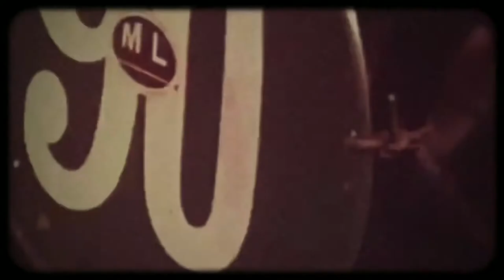Ringtail “Ask the Dust”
Recorded by Dan Nicklin at Henley Row
Produced by Dan Nicklin and Ringtail
Mixed and mastered by Pat DiCenso

Ringtail is:
Keller McGuinness - bass, backing vocals
Mike Orr - lead vocals, backing vocals, guitar
Kevin Pickering - drums, percussion
Chad Raleigh - lead guitar

with Dan Nicklin - backing vocals